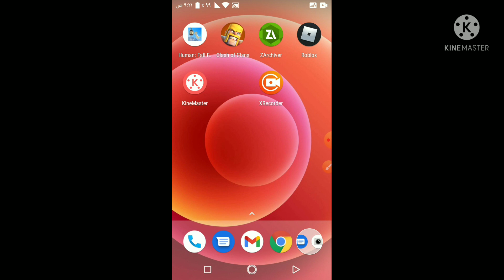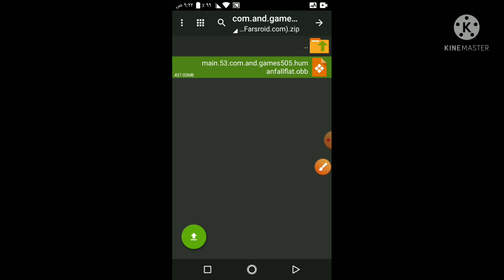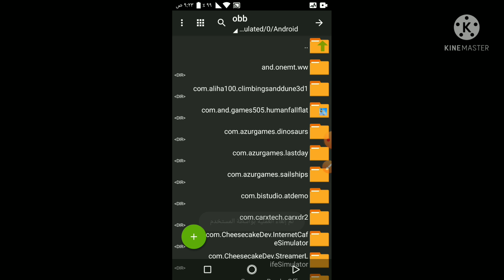طريقة تحميل لعبة هيومن